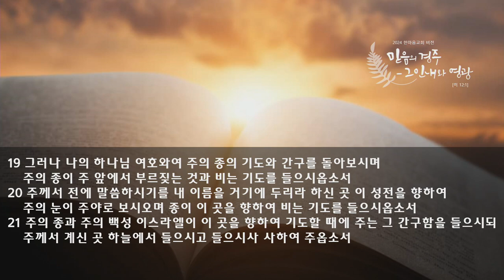수요 성령집회 설교 | 2024.09.04. | 성전 기도의 능력 | 역대하 6장 19-21절 | 이찬규 목사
성전 기도의 능력 (역대하 6장 19-21절)